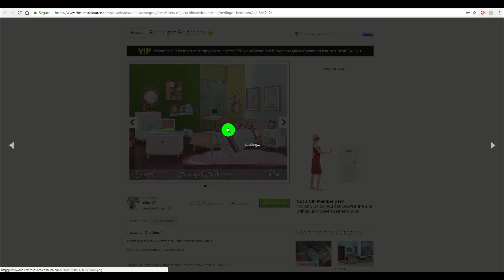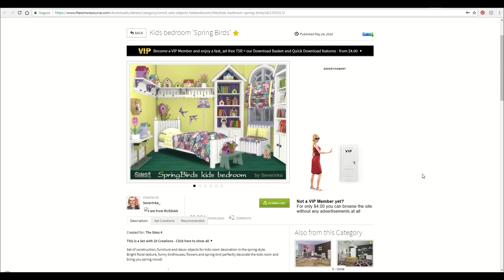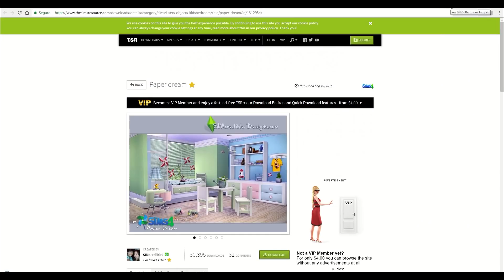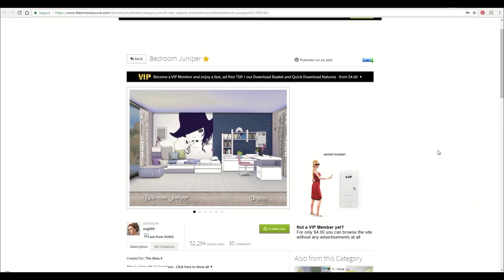Sims 4 - CC Finds - KIDS BEDROOM ♡♡♡ MY TOP 5 ♡♡♡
🍭  Would you like to send a gift to me or to our baby?

🔻 OriginID - dinhaz1983